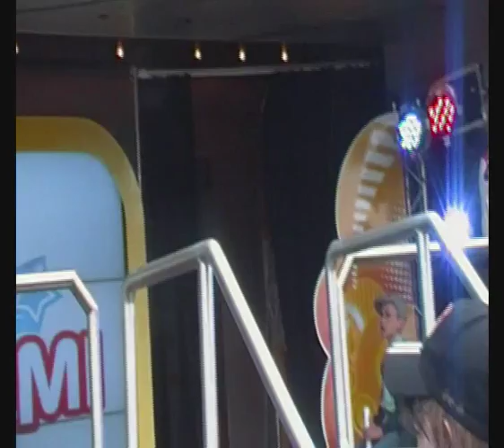jamatami wo ist Tamer?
Mit der Toggo Tour in Kassel